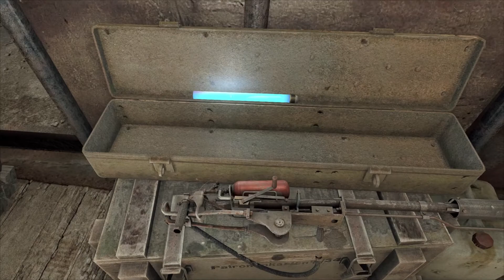Metro 2033 - Part 9 - Librarians